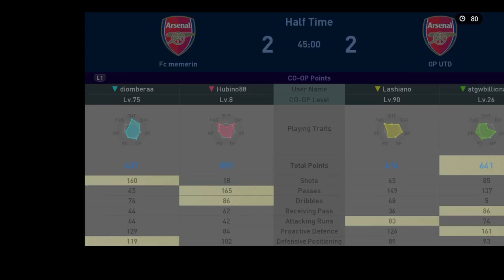Pes 2019 Gameplay